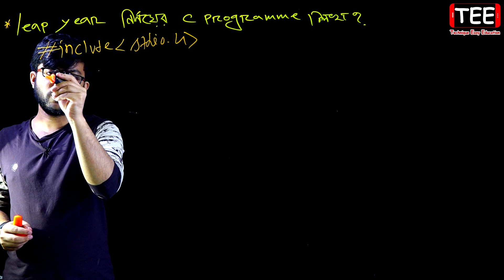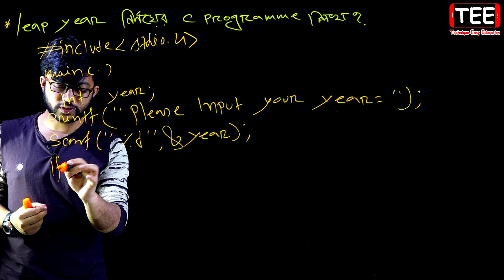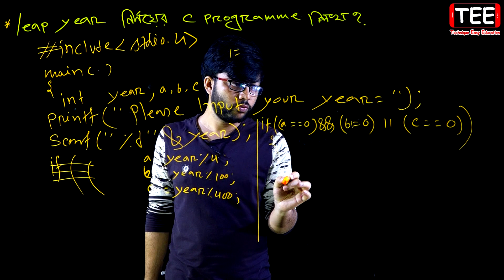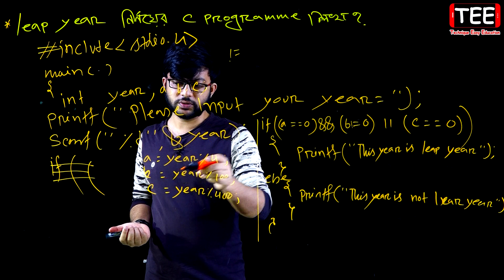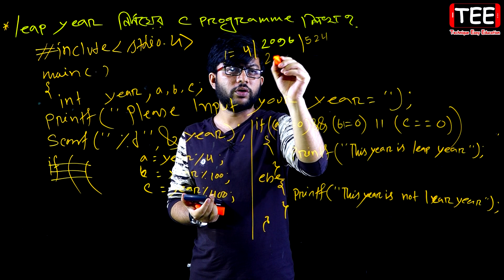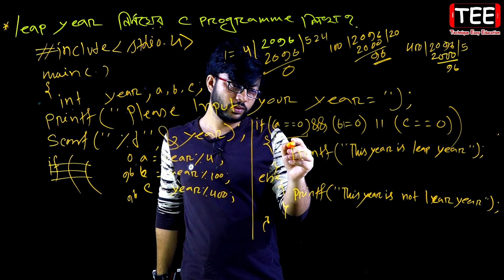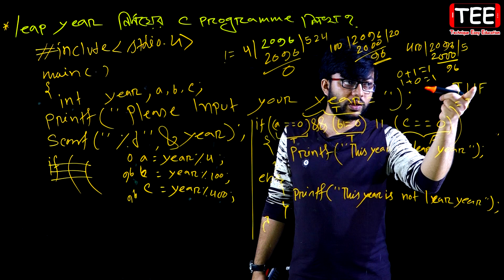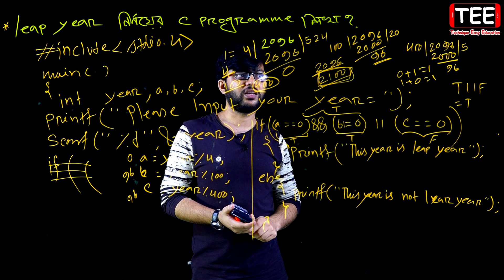Leap Year নির্ণয়ের একটি C Programme লিখ? || HSC ICT Chapter 5 || Part-97 || আইসিটি